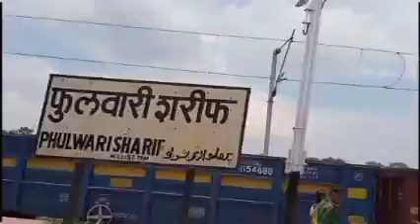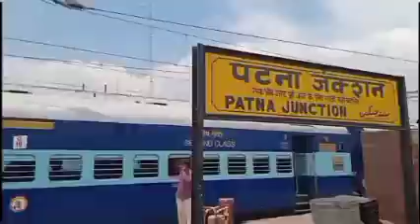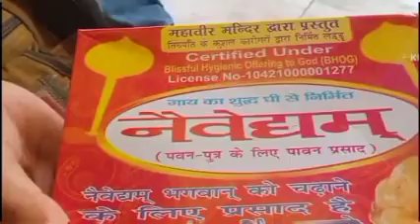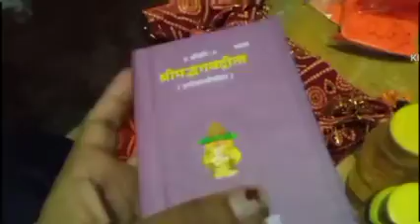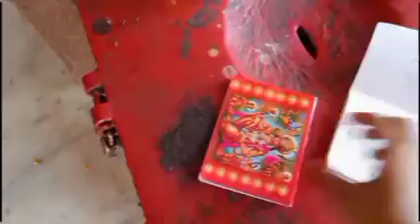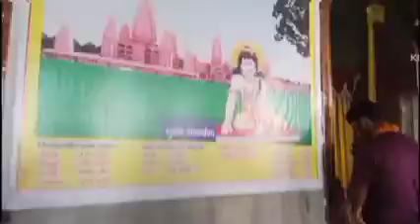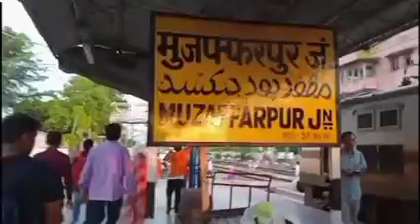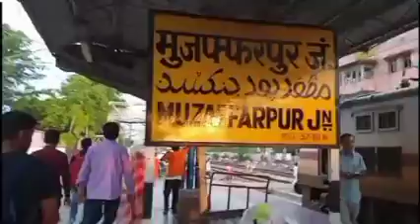पटना महावीर मंदिर ।। mahaveer Mandir Patna Bihar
महावीर मंदिर, पटना शहर में स्थित हनुमान जी को समर्पित सबसे पवित्र हिंदू मंदिरों में से एक है। इस मंदिर की स्थापना मूल रूप से स्वामी बालानंद द्वारा की गई थी जो रामानंदी संप्रदाय के थे। वर्तमान मंदिर का जीर्णोद्धार 30 नवंबर से 4 मार्च 1985 के बीच किया गया था

साल 1730 में स्वामी बालानंद ने पटना जंक्शन के पास महावीर मंदिर की स्थापना की थी. (History Of Mahavir Mandir) रामानंद संप्रदाय से जुड़े संन्यासी साल 1900 तक महावीर मंदिर के मुख्य कर्ता-धर्ता थे. फिर 1948 तक गोसाईं संन्यासियों का महावीर मंदिर पर प्रभुत्व रहा. 1948 में पटना हाईकोर्ट ने इसे सार्वजनिक मंदिर घोषित कर दिया

1947 में भारत के विभाजन के बाद बड़ी संख्या में हिंदू शरणार्थियों के पटना आने से इस मंदिर को लोकप्रियता मिली। इसके बाद, मंदिर को एक कंक्रीट के घर के रूप में फिर से बनाया गया, जिसे 1987 में एक विशाल संगमरमर के मंदिर का निर्माण करने के लिए ध्वस्त कर दिया गया था। इसमें हनुमान जी के अवतार संकट-मोचन की मूर्ति स्थापित है।
Patna News: पटना के महावीर मंदिर में मिलने वाले प्रसाद को खाने से हर तरह की बीमारी ठीक हो जाती है. बताया जाता है इस मंदिर में मिलने वाले लड्डू खाने से कैंसर जैसी गंभीर बीमारी ठीक हो जाती है.

Patna Mahavir Mandir Historical Facts: देश के प्राचीन मंदिरों में से एक है पटना का महावीर मंदिर. ऐसा माना जाता है कि हनुमानगढ़ी के बाद ये एकलौता हनुमान जी का मंदिर है जहां भक्तों की सबसे ज्यादा भीड़ नजर आती है. कहा जाता है कि इसे 80 के दशक में नया रंग-रूप दिया गया था.  ये मंदिर अति प्राचीन माना जाता है. मंदिर की बनावट और चकाचौंध भक्तों को यहां आने पर मजबूर कर देती है. यहां हर दिन बड़ी संख्या में भक्तों का आना जाना लगा रहता है. हालांकि मंगलवार और शनिवार के दिन यहां भक्तों की खासी भीड़ देखी जाती है. इस मंदिर की खास बात है कि यहां बजरंग बली की युग्म मूर्तियां यानि दो मूर्तियां एक साथ हैं.

माना जाता है कि इस मंदिर से मिलने वाले प्रसाद को खाने से हर तरह की बीमारी ठीक हो जाती है. बताया जाता है इस मंदिर में मिलने वाले लड्डू खाने से कैंसर जैसी गंभीर बीमारी ठीक हो जाती है. सिर्फ पटना ही नहीं, देश के कोने कोने से लोग इस मंदिर में दर्शन करने के लिए आते हैं. इतना ही नहीं, यहां हर दिन लाखों रुपये का चढ़ावा भी चढ़ाया जाता है. कहा जाता है कि यहां दर्शन करने से सारी मनोकामनाएं पूरी हो जाती हैं.

1730 में स्वामी बालानंद ने की थी मंदिर की स्थापना

साल 1730 में स्वामी बालानंद ने पटना जंक्शन के पास महावीर मंदिर की स्थापना की थी. (History Of Mahavir Mandir) रामानंद संप्रदाय से जुड़े संन्यासी साल 1900 तक महावीर मंदिर के मुख्य कर्ता-धर्ता थे. फिर 1948 तक गोसाईं संन्यासियों का महावीर मंदिर पर प्रभुत्व रहा. 1948 में पटना हाईकोर्ट ने इसे सार्वजनिक मंदिर घोषित कर दिया. अभी जो मंदिर है, उसका स्वरूप 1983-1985 के बीच आया. इसमें आचार्य किशोर कुणाल के प्रयास काफी सराहनीय है. पटना के पुराने लोग बताते हैं कि पटना जंक्शन के सामने बजरंगबली की मूर्ति की पूजा करने मीठापुर के रहने वाले झूलन पंडित आते थे. अभी जो महावीर मंदिर है, उसके ठीक पीछे अंग्रेजों का मुस्लिम कैंटीन हुआ करता था. मंदिर के पास लोहे का गेट था, जो शाम के बाद बंद हो जाता था, ताकि स्टेशन की ओर कोई न जा सके. उस समय रात में ट्रेन नहीं चला करती थी.